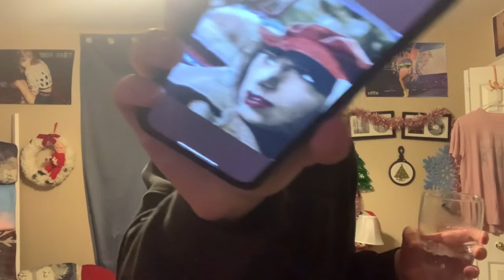I DON’T CARE WHAT YOU HAVE TO SAY.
MY MUSIC (AMAZON MUSIC)

Filmed,Edited,& Published by; Matt Alexx